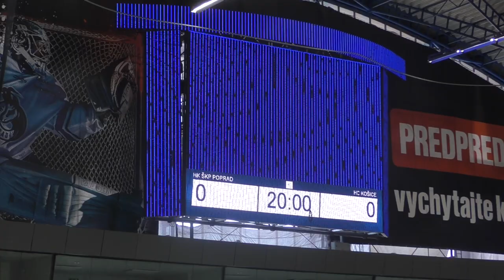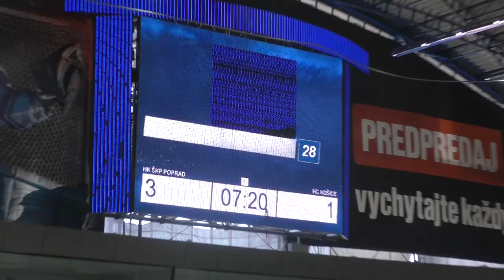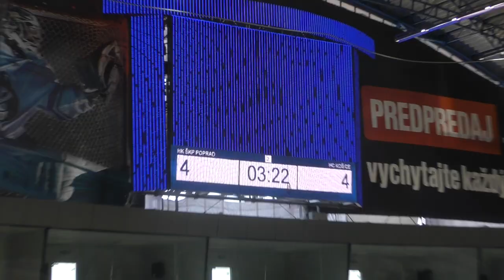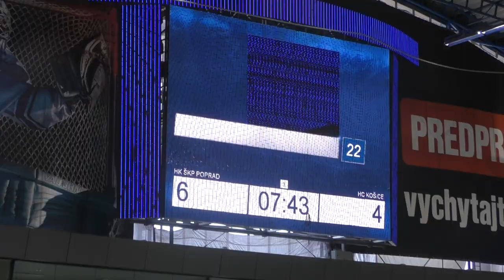Región východ nadstavba 1-5 8.ŠHT HK ŠKP Poprad vs HC Košice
1.liga starších žiakov 2018/2019